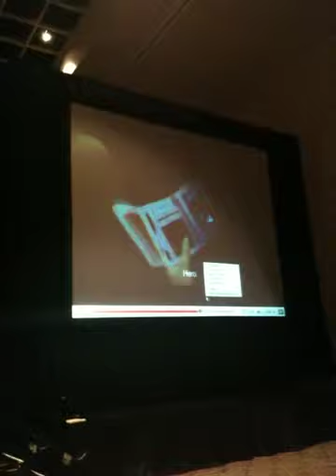Jim Ziegler at Digital Dealer 8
Jim Ziegler speaking at the 8th Digital Dealer Conference in Orlando, FL on April 21, 2010.